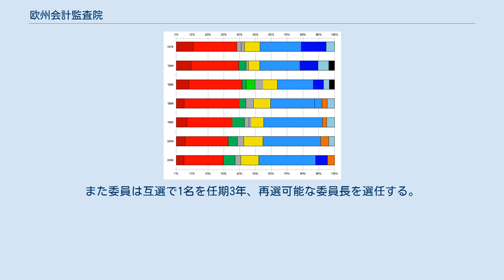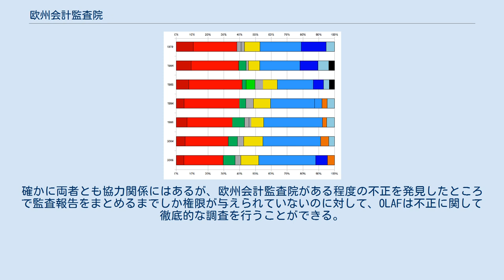欧州会計監査院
欧州会計監査院（おうしゅうかいけいかんさいん）は、1975年に調印された予算制度の変更に関する条約によって設立が決定され、1977年に独立した権限を与えられて発足した欧州連合(EU)の監査機関である。
1993年発効のマーストリヒト条約により、EUの他の機関と同等の地位が与えられており、その後のアムステルダム条約やニース条約で権限が拡張されている。
欧州会計監査院の根拠はローマ条約第246条から第248条に定められ、EU内において諸機関が適法かつ公正に歳入・歳出を実施しているか確認することが使命となっている。
なお欧州会計監査院はルクセンブルク市に置かれている。
 加盟各国は欧州会計監査院に1名ずつ委員を出すことになっており、委員は能力や適性、独立性を考慮され、欧州議会の諮問を経たのち、欧州連合理事会の任命を受けて6年間の任期にあたる。
また委員は互選で1名を任期3年、再選可能な委員長を選任する。
2008年1月16日からポルトガル出身のヴィトール・マヌエル・ダ・シルヴァ・カルデイラが委員長を務めている。
委員は特定分野の報告書や見解を作成するにあたって小委員会を設置することができる。
事務部門の最高責任者は事務総長であり、職員の中から能力の優れたものが任命される。
 欧州会計監査院の職員はおよそ760人で、特定の分野ごとに査察団を構成している。
査察団の検査はEU諸機関、加盟国、EUの支援を受けている国において監査の職務にあたっている。
だが欧州会計監査院自体には強制的な措置の実施を行う権限は付与されていない。
違反を発見したさいには、他のEU機関に通報し、そのうえで対処が実行されることになっている。
 欧州会計監査院の主たる業務は共同体の予算についての年間報告書を提出することである。
この報告書は通常、翌年度の11月30日に作成、EU の官報 (Official Journal) に機関ごとの見解を付して公表される。
この報告書の策定にあたって EU 各機関は欧州会計監査院の業務に協力する義務を負う（ローマ条約第248条第3項）。
またこの報告書は欧州議会における予算審議において判断の材料として用いられる。
また欧州会計検査院は、予算の執行状況や運営に問題がないと判断したときには、執行された予算は適切に使われたことを保証する表明文書を提出する。
 欧州会計監査院は1998年から1999年にかけ、広範な分野にわたって監査にあたった結果、欧州委員会が適法かつ公正な職務執行を行っていないという結論を明らかにした。
この発表を受けてサンテール委員会はその内容については事実と認めず反論したものの、翌日には総辞職を決断した。
1990年代初頭以降、適法かつ公正ということに関して、欧州会計監査院は多くの監査報告において否定的な見解を示すことが増えた。
 欧州会計監査院と欧州委員会の欧州不正対策局(OLAF)は必ずしもその職務が一致するものではない。
確かに両者とも協力関係にはあるが、欧州会計監査院がある程度の不正を発見したところで監査報告をまとめるまでしか権限が与えられていないのに対して、OLAFは不正に関して徹底的な調査を行うことができる。